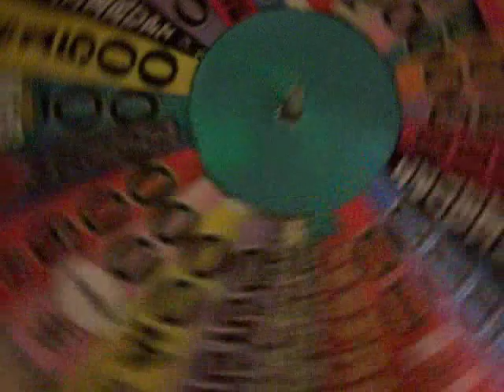My Wheel Again (With almost every item you can put on it)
Besides the big money wedge, this is everything I could put on the wheel, including an old friend.